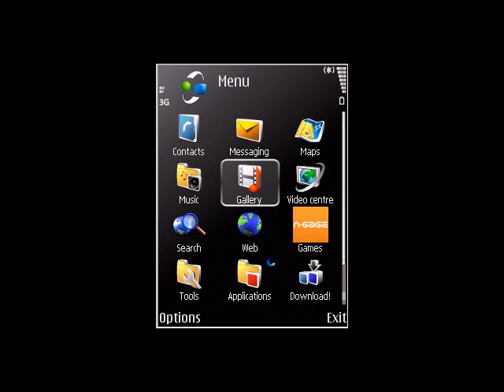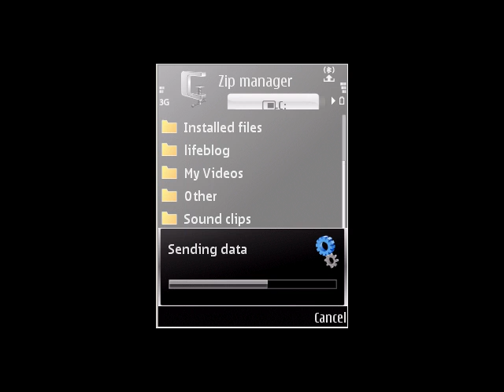S60 tip: Sending applications to others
One of my submissions for the 'Show your S60 smarts' competition.